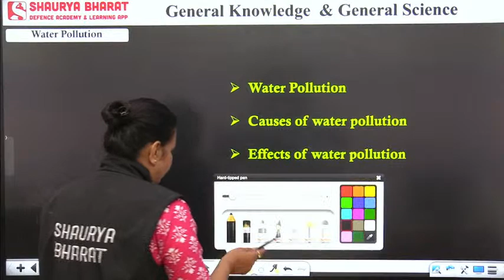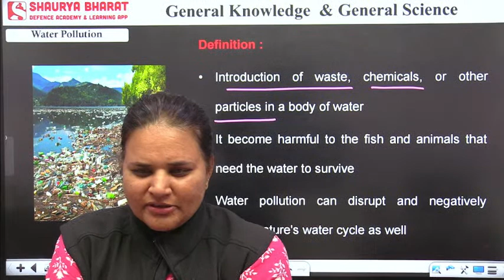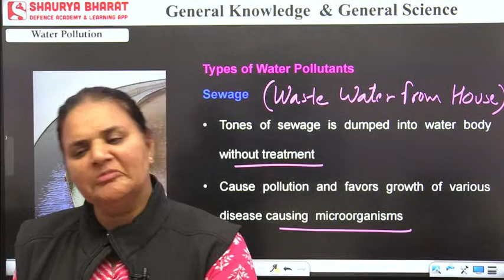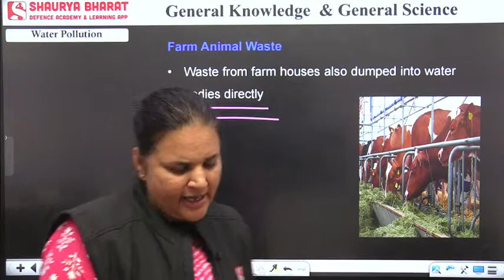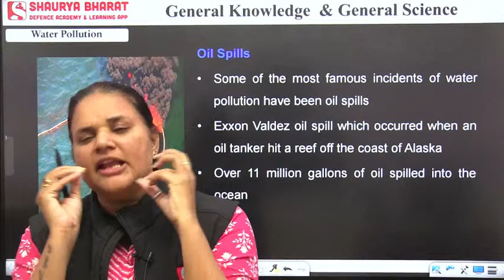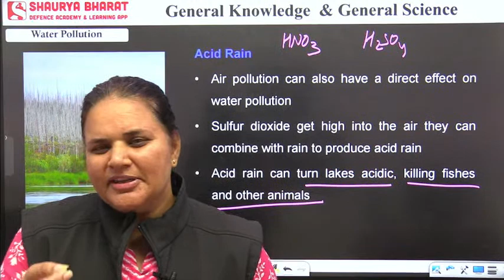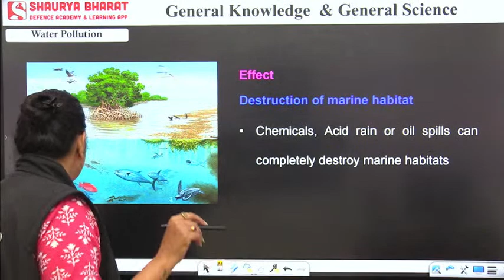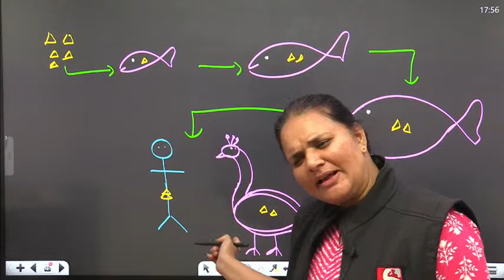Water Pollution and Microbial Diseases for Sainik School & RMS 6th: G.K. by Jyoti Ma'am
Water Pollution and Microbial Diseases - G.K  For Sainik School & RMS 6th by  Jyoti Ma'am

Title: "Understanding Water Pollution and Microbial Diseases in General Knowledge"

Description:

Dear future defenders of our nation, preparing for the Sainik School and Rashtriya Military School entrance exams! Join us on the Shaurya Bharat Sainik School YouTube channel to expand your General Knowledge on the critical topics of Water Pollution and Microbial Diseases.

In this informative video, we will unravel the interconnected issues of water pollution and the spread of microbial diseases, crucial knowledge for military leaders. Learn about the sources and effects of water pollution, as well as the microbial culprits behind diseases. Acquiring this knowledge is not just essential for your exams but for ensuring a healthier and safer world.

Don't miss this opportunity to enhance your understanding of environmental issues. Prepare with us, and let's together contribute to a cleaner and healthier future for our great nation.

The various courses offered in the Shaurya Bharat app are:
- ARMY (GD/CLK/Tech/NA)
- AIR FORCE (X Grp & Y Grp)
- NAVY (AA/SSR)
- NDA/CDS/AFCAT/CAPF (AC)
- SSC (GD)
-Military School
- Navodaya School
- RIMC
- Police (All States)
- TA